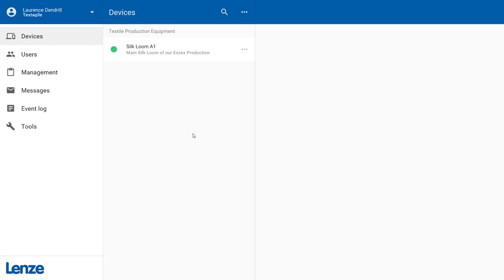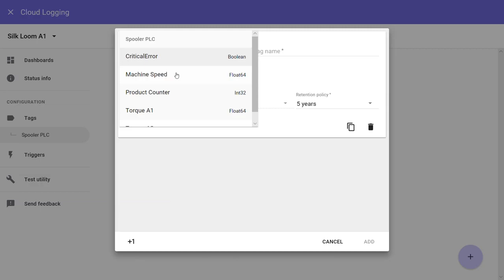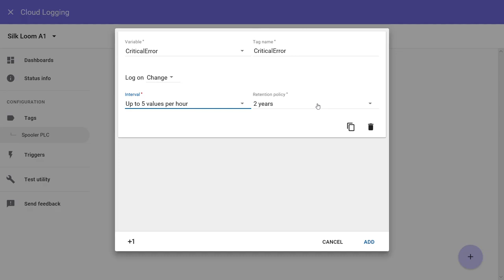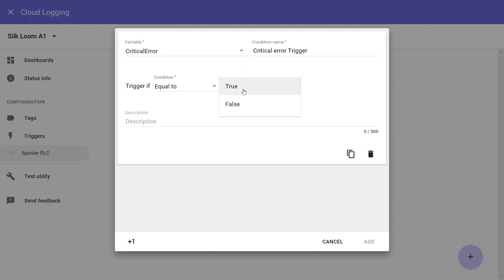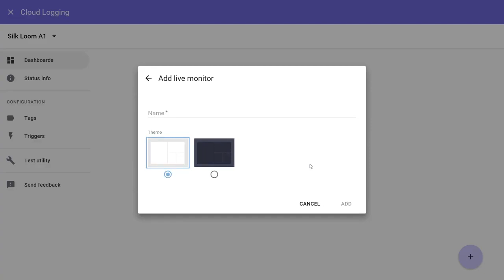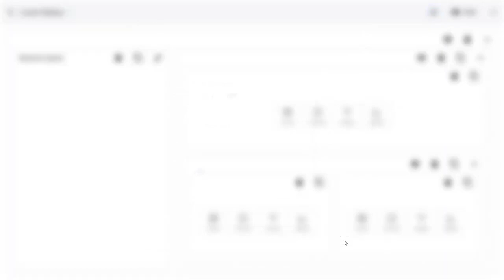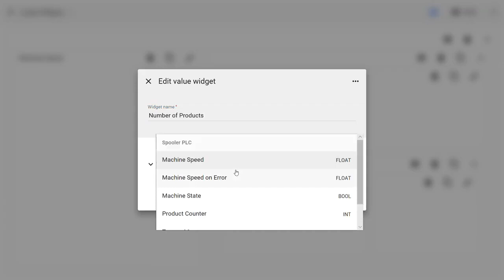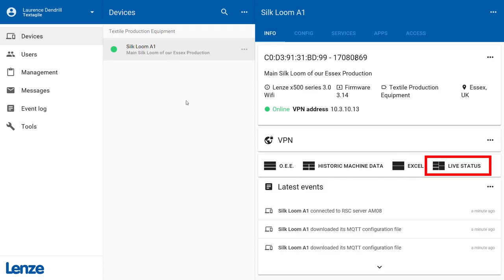X4 Remote v1 - Adding a dashboard to your machine with X4 remote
Welcome to the X4 video training, in this video we will show you how to create tags and add a live monitoring dashboard to your machine.